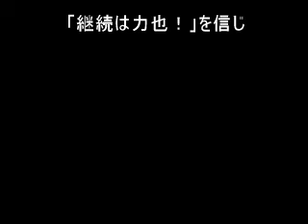XRB SR ラマ 定点ホバリングは難しい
練習13日目です。定点ホバを特訓中。